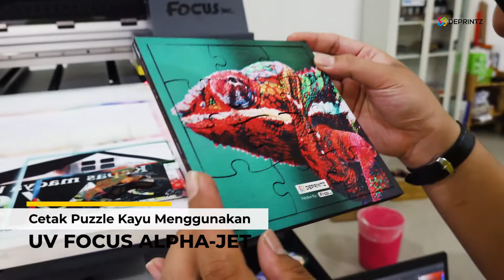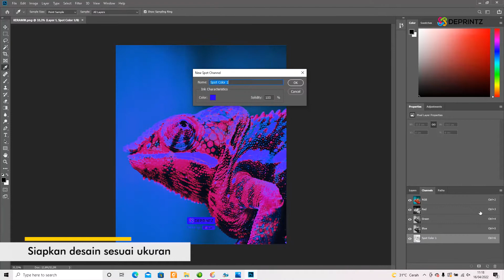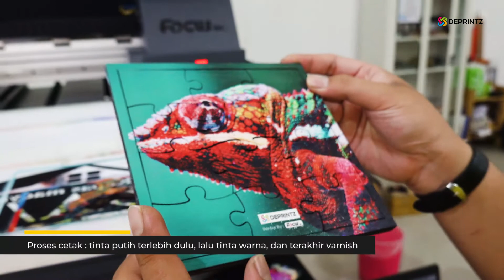Gampang Banget !! Bikin Puzzle Kayu dengan UV Printer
Ide Usaha Custom TERMUDAH & CEPAT LAKUNYA!

Yup, apalagi kalau bukan usaha custom gambar di media puzzle kayu 😁
Ide usaha satu ini dijamin nggak akan ketinggalan jaman karena sifatnya selalu mengikuti trend yang ada.

Biasanya kalau kalian lihat puzzle pakai bahan board yang dilapisi sticker atau sablon dibahan spon eva. Kali ini kita akan bikin printing puzzle kayu dengan mesin printer UV Flatbed Focus Alpha Jet yang memiliki area A2 dengan Triple printhead (Color, White dan Varnish) jadi hasil cetaknya bisa dibikin timbul maupun glossy.

Dari pada makin penasaran simak langsung yuk video tutorial ini!